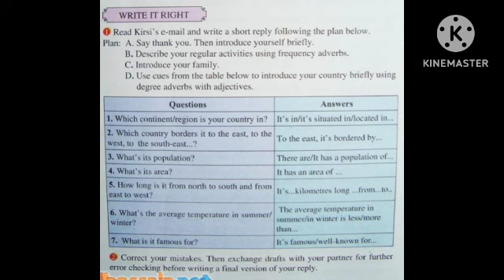شرح دروس وحلول تمارين الكتاب المدرسي لغة انجليزية لتلاميذ الاولى ثانوي جميع الشعب الصفحه 23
شرح دروس وحلول تمارين الكتاب المدرسي لغة انجليزية لتلاميذ الاولى ثانوي جميع الشعب